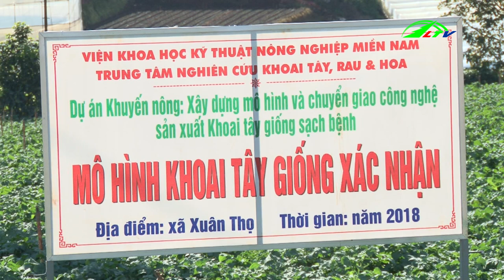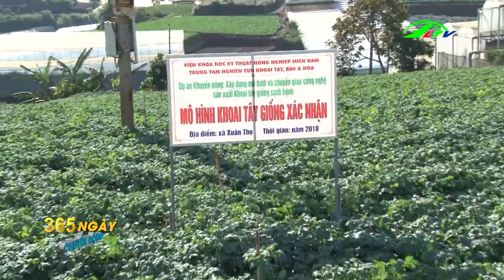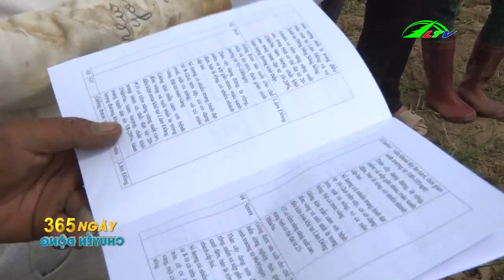Cây thần tài hút khách ở miền tây - 365 Ngày Chuyển Động | Lâm Đồng TV